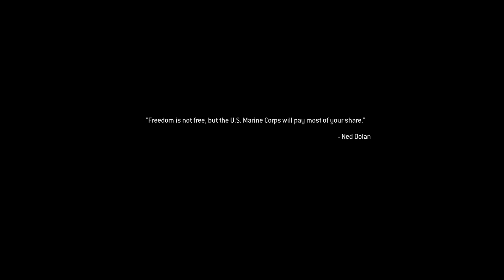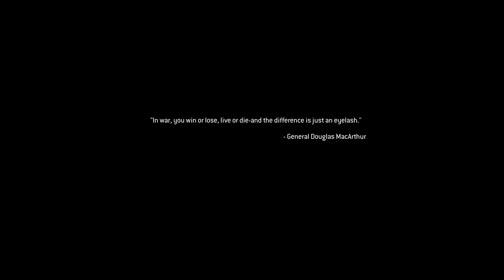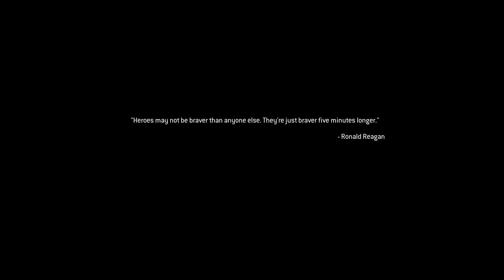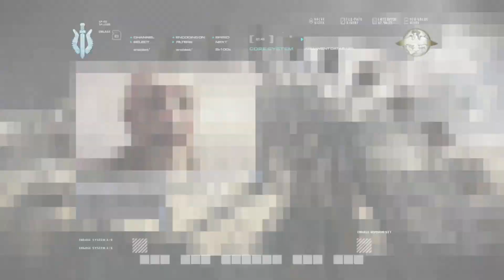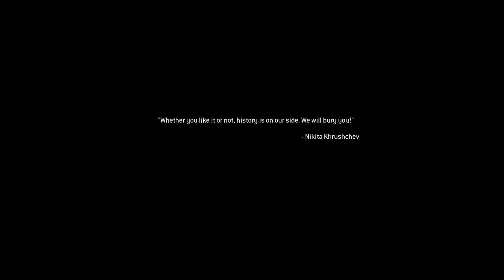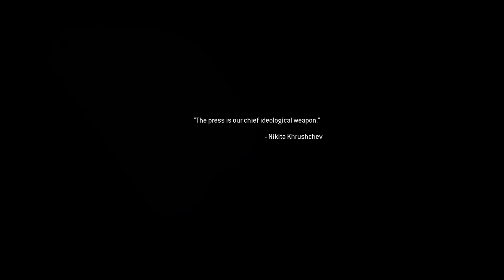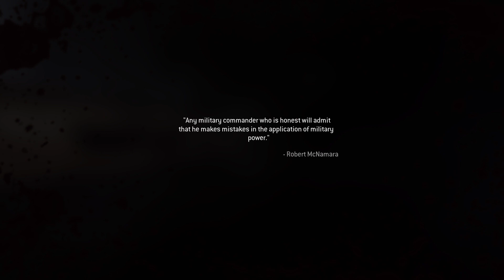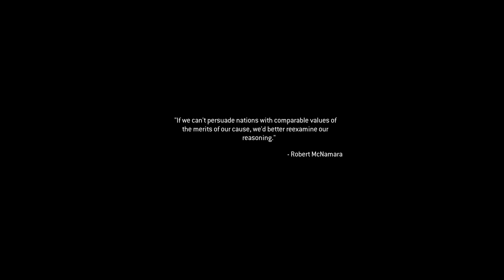Call of Duty® Modern Warfare Campaign Remastered PS5 Gameplay Walkthrough on Veteran PART 10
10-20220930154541